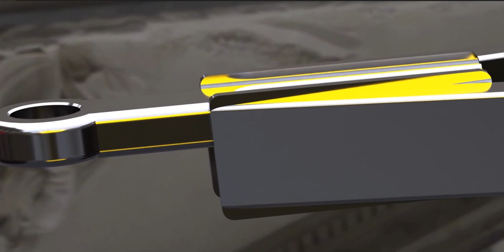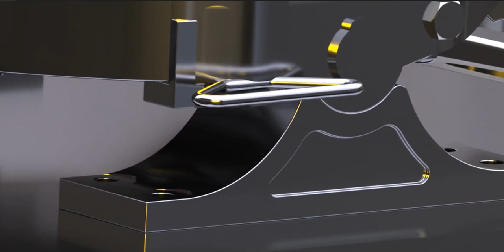Pushed or Pulled, you decide!